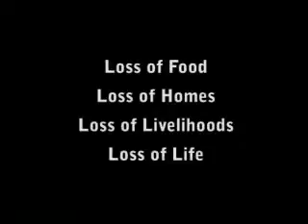Prime Minister John Howard, Climate Change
In this video, Prime Minister Howard announces signficant new measures to continue tackling climate change in Australia.